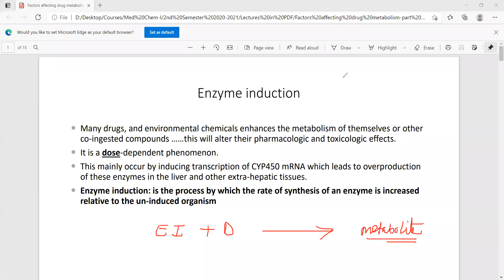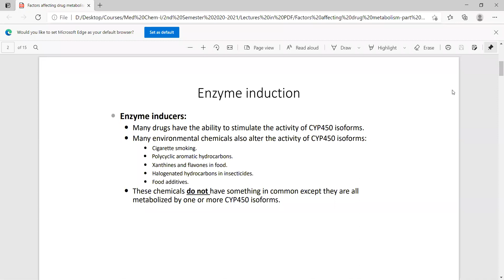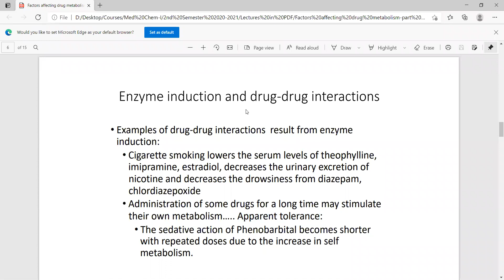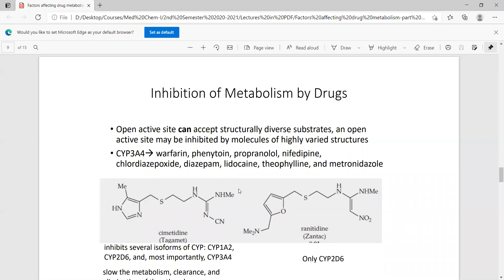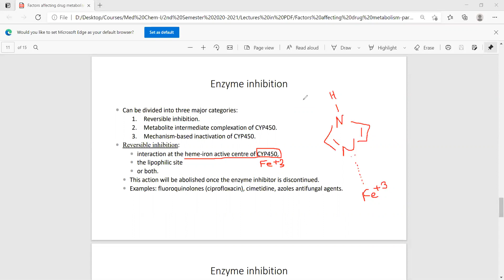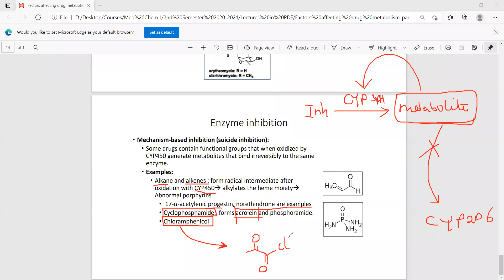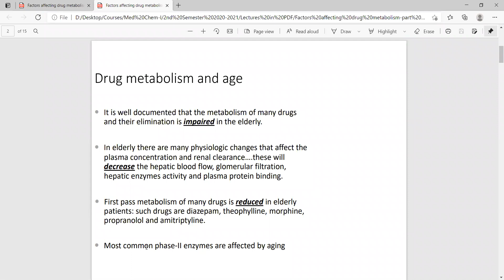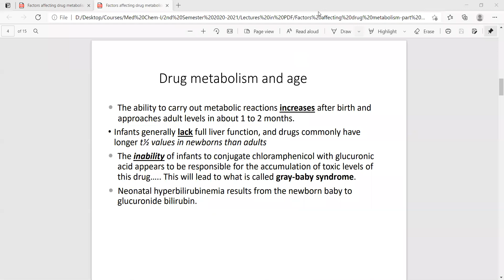Lecture Twelve in Med Chem-I-Dr. Bilal Al-Jaidi